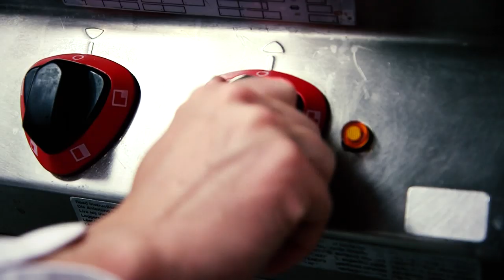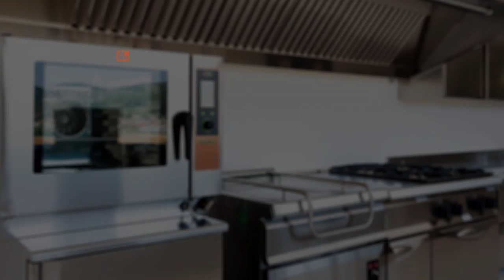Les goûts et les couleurs - Le foie de volaille